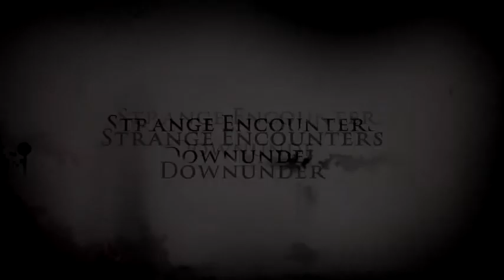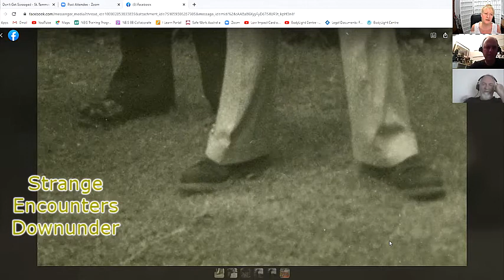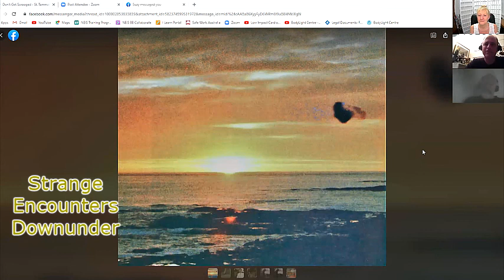Strangest Photos - Strange Encounters Downunder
Sometimes people capture anomalous objects in photographs that are hard to explain. In this episode we talk to Victorian-based UFO researcher, George Simpson, who obtained an unexplainable photo of a man with a clear but ghostly image standing behind him. George also discusses the Roy Manifold photo that shows a strange object over the ocean taken around the time as pilot Frederick Valentich disappeared while reporting a UFO near his plane.  Both images are shown during the discussion.

Video edited by Barry Taylor, co-founder of Strange Encounters Downunder